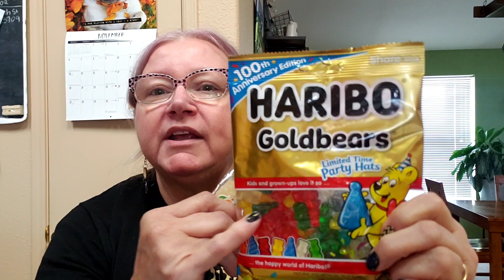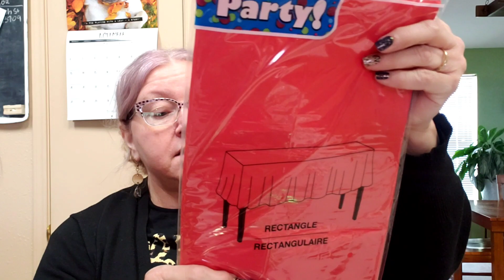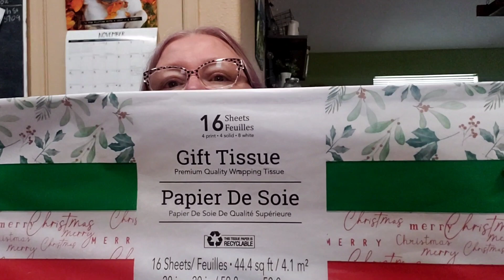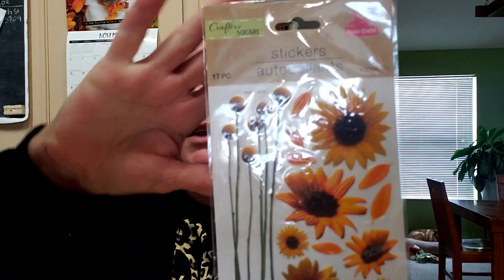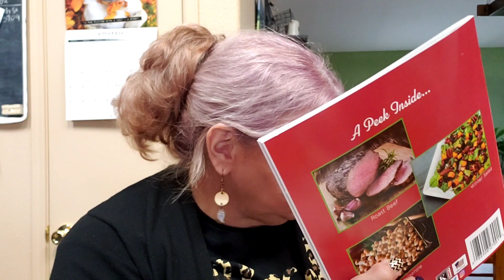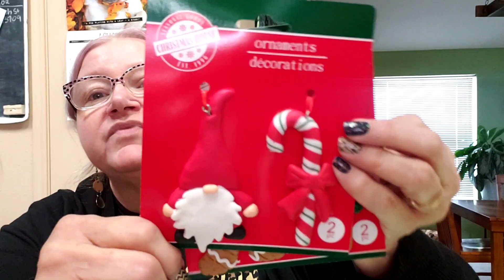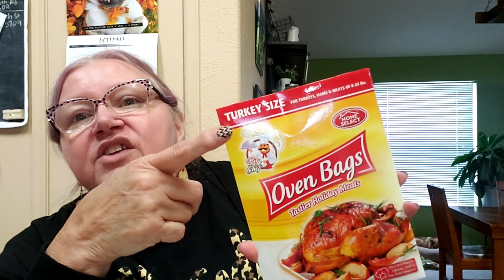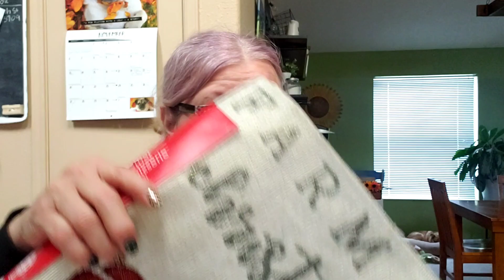What happens when you go in for just 1 item!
I'll admit, I haven't been going in to Dollar Tree that often. So when I did, for just one item, I wound up finding alot more.